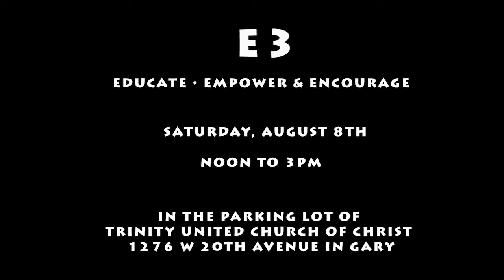E3 Resource Fair for Teen Pregnacy Outreach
We are not just another church, but a culturally-conscious, Christ-centered church committed to the community!

Rev John E Jackson y

Trinity United Church Of Christ - Gary
1276 W 20th Ave

Sunday Worship starts at: 11:00 AM
Sunday School starts at: 9:00 AM
Bible Class every Tuesday at: 12 noon and 6:00 pm
Prayer Service every Wednesday at: 6:00 PM

Rev. John E Jackson
TUCCG
TUCC